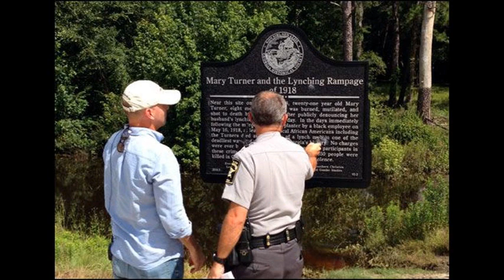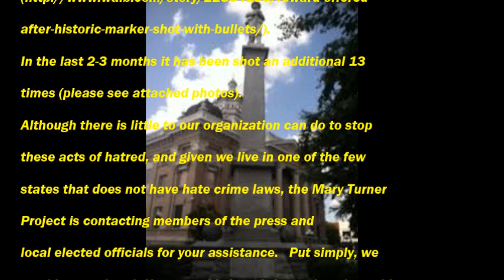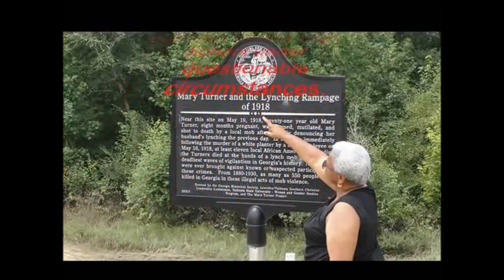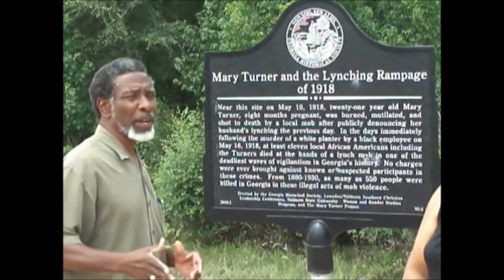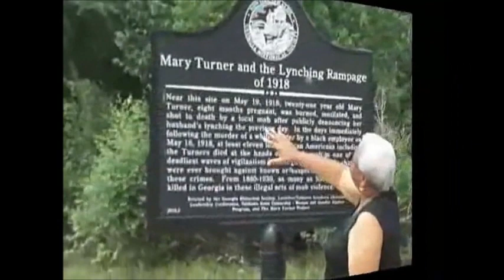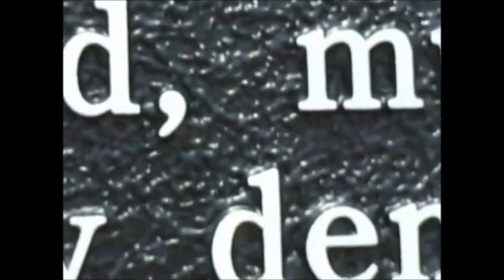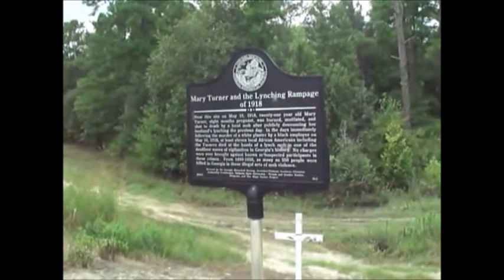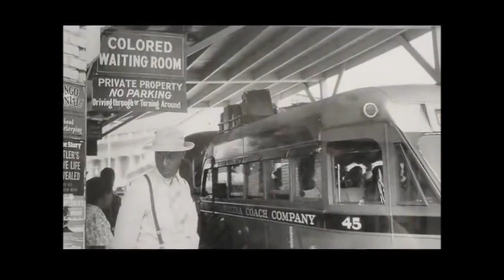VANDALISM OR TERRORISTS UPON MARY TURNER HISTORIC MARKER IN BROOKS-LOWNDES COUNTY GA.